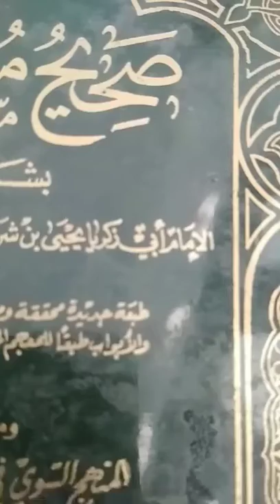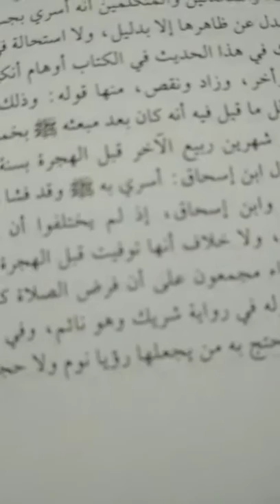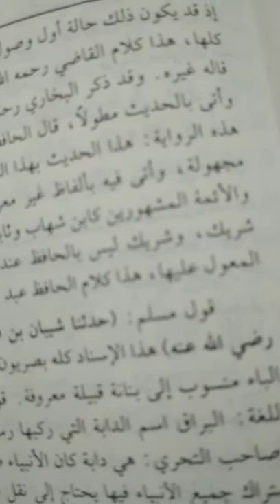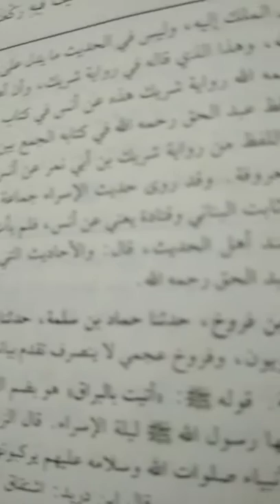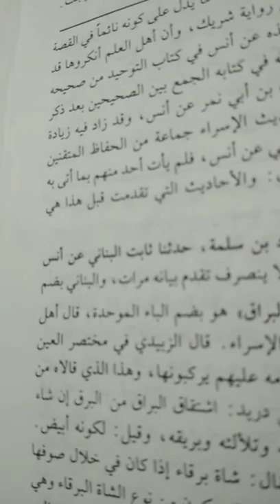شرح صحيح مسلم للإمام النووي باب الإسراء والمعراج